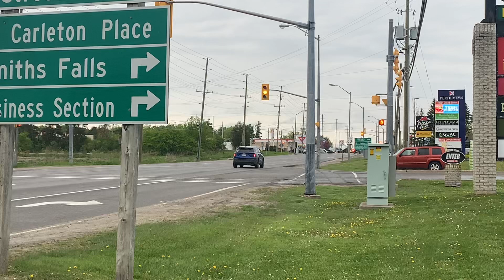BBD&E fire responding to a hydro pole fire in balderson